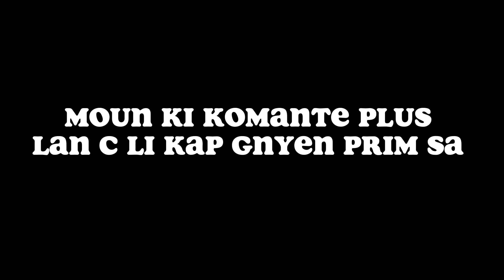✅TOP PRONOSTIC SAFE / QUALIFICATION LEAGUE DES CHAMPIONS football tball